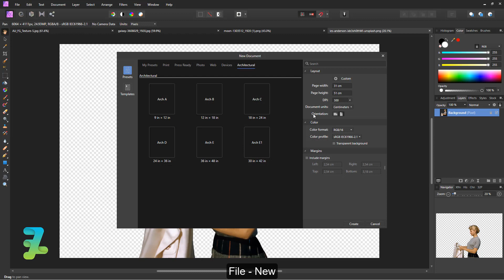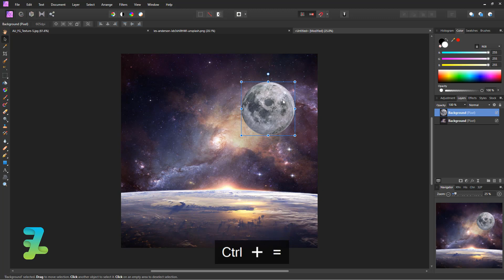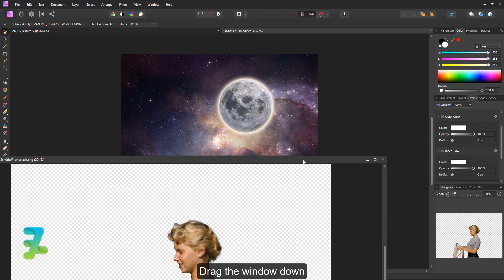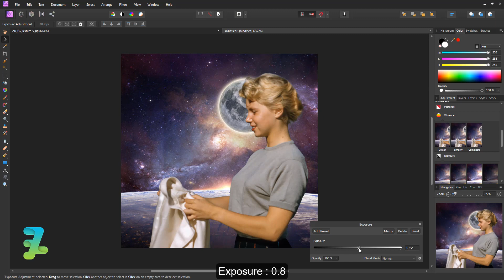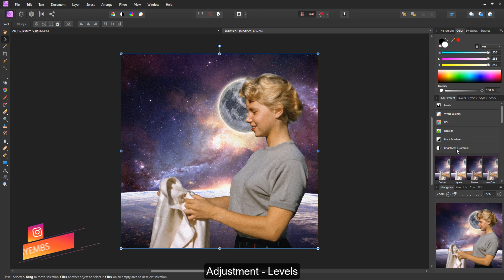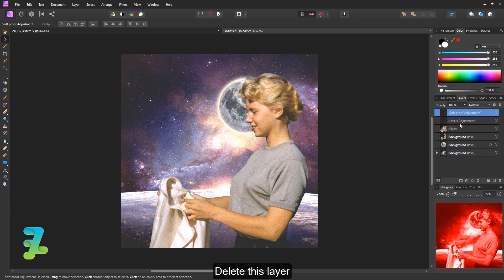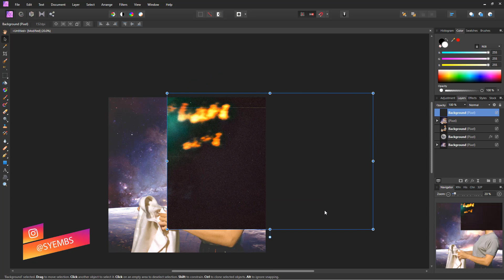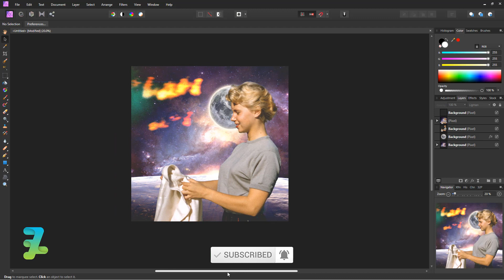How to Create Space Collage Art - Tutorial Affinity Photo 2020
Stock Credit

Download

Social Media

Audio Credit

Song :
Earth Bound